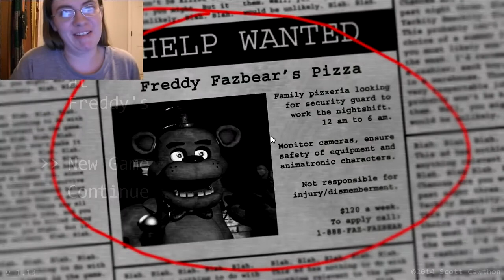five nights at freddy's // part 1 // night 1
This game, is creeepy XD.